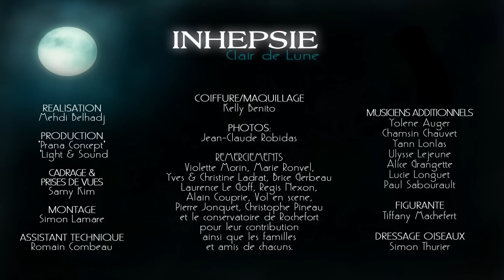Inhepsie - Clair de Lune (Clip officiel - 2013)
Clip "Clair de Lune" du groupe "Inhepsie", 2e clip de l'album "Obédience" sorti le 14 janvier 2012 partout en France et en Europe, distribué par Brennus Music et produit par Prana Concept.

Production "Light & Sound" / "Prana Concept"

Réalisation "Be Koming" :

Mehdi Belhadj
Samy Kim
Simon Lamare
Marie Ronvel

Musiciens additionnels :

Yolène Auger
Chamsin Chauvet
Yann Lonlas
Ulysse Lejeune
Alice Grangette
Lucie Longuet
Paul Sabourault

Figuration :
Tiffany Machefert

Dressage oiseaux :
Simon Thurier

Photos :
Jean-Claude Robidas

Coiffure/Maquillage :
Kelly Benito

Remerciements :

Violette Morin, Yves & Christine Ladrat, Romain Combeau, Brice Gerbeau, Laurence Le Goff, Régis Nexon, Alain Couprie, Vol en Scène, Pierre Jonquet, Matthias Simonet Christophe Pineau et le conservatoire de Rochefort pour leur contribution ainsi que les familles et amis de chacun.

Plein d'infos sur notre site internet ou sur notre page Facebook ci-jointe

Remerciements à toute l'équipe de tournage et aux participants pour la figuration.

Prana Concept - Brennus Music - The Rock Runner's - Light & Sound - Velvet Cymbals - ProOrca Drumsticks - Tru Tuner